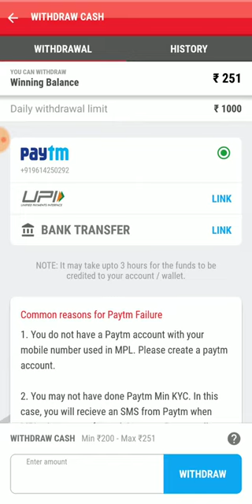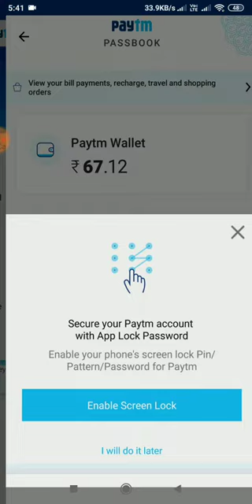Mpl earning trick | paytm cash earning from MPL | MPL live withdrawal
Hi,

About this video: -mpl money withdrawal from mpl app, I get 500/- rs cash back from mpl see this video full.